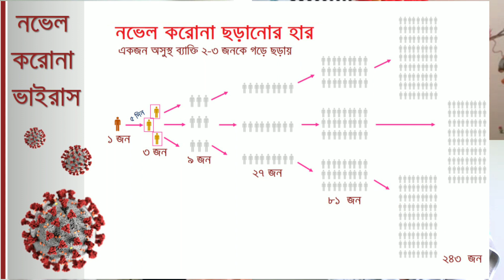নভেল করোনা ভাইরাস/কোভিড-১৯ সচেতনতা মূলক কর্মশালা FAQ part4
The department of microbiology, Jahangirnagar University organized a teleconference via Skype. It was actually scheduled to take place during mid March 2019 but due to the sudden spread of the SARS-Cov2 virus and closure of the university the due conference held on Skype. The aim of this conference/workshop was to create awareness and share knowledge among JU microbiology students and other interested individuals.